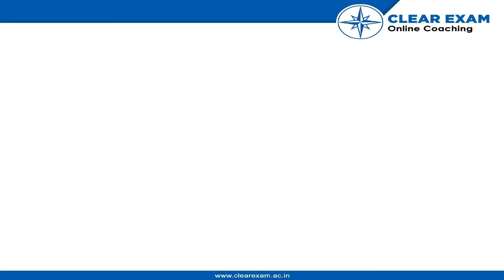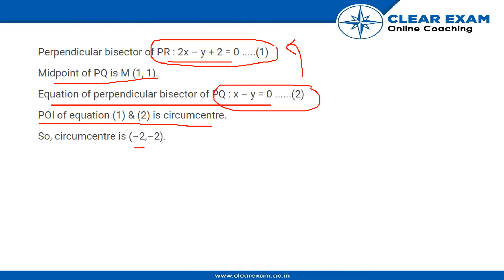JEE MAINS Previous Year Paper 2021 | 17th March Shift 1 | MATHS | ClearExam | Sec A Question 12